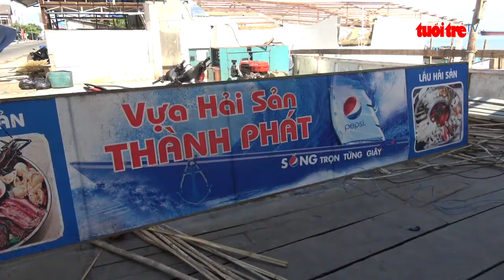Nhà hàng lấn biển trái phép tự tháo dỡ | Truyền Hình - Báo Tuổi Trẻ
Sáng 8-9, các nhà hàng hải sản lấn biển ở đường Trần Phú, phường 5, khu vực Sao Mai- Bến Đình, TP Vũng Tàu đã tự tháo dỡ phần xây dựng lấn biển trái phép. Đây là các nhà hàng thu hút đông du khách vì hải sản tươi sống và gần biển.